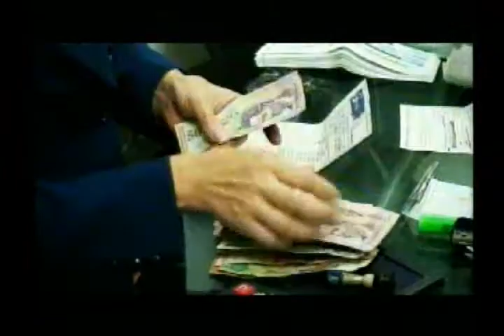Noticiero de Buenaventura del 24 de junio de 2013 parte 3